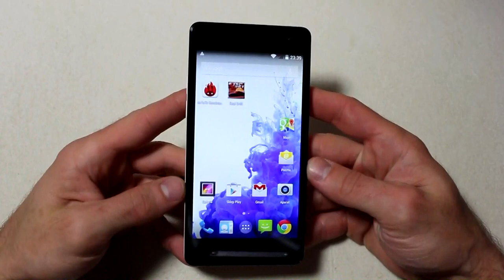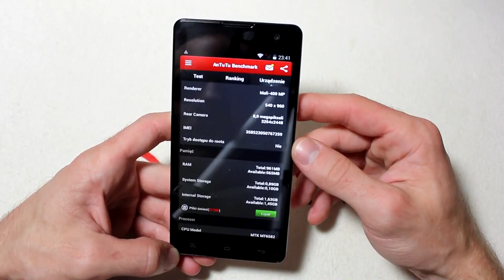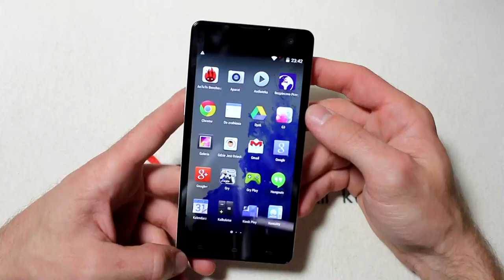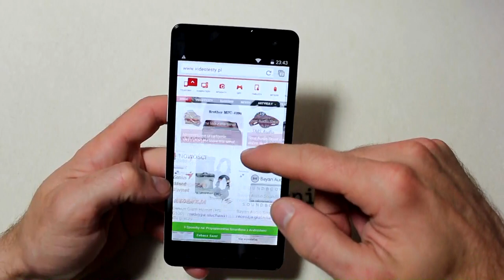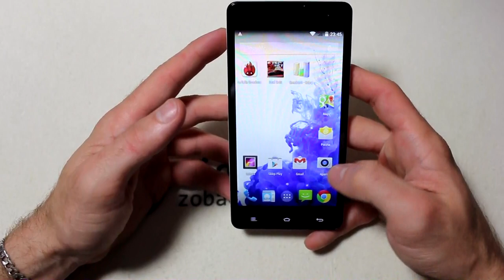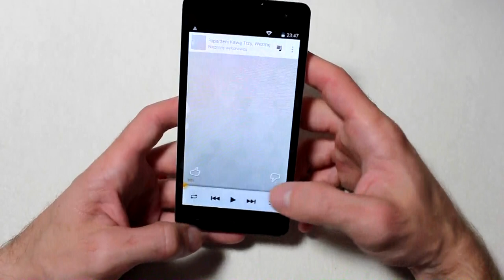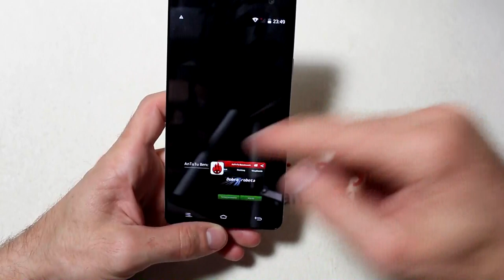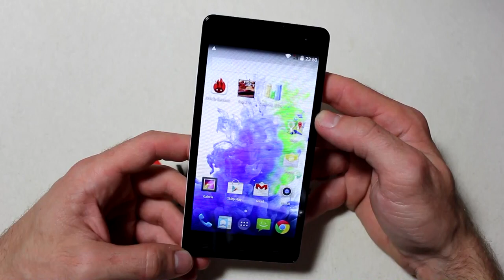MyPhone Cube - 5 calowy olbrzym za niewielkie pieniądze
Redakcja Portalu
VideoTesty.pl